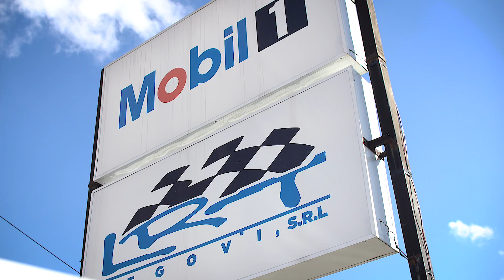PROYECTO FINEST | Capítulo 1 - Hachi-Roku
Hoy damos inicio formalmente a Proyecto Finest, una serie de capítulos donde estaremos modificando por completo un Toyota Corolla AE86 Trueno, desde pintura, bodykit, interior, motor, suspensiones, aros, en fin, todo lo que pueda modificarse, durante todo este proceso estarás acompañando a Jhonnattan Castro, piloto oficial Toyota Racing y piloto de Fórmula D.

En esta ocasión estaremos conociendo un poco más sobre la historia de este icónico auto y también sobre algo muy crucial: SU MOTOR.

Disfruten del primer episodio, estreno todos los viernes en Carros & Más, 7:00 a 7:30 de la noche por el canal CDN SportsMax.

Créditos:

Conductor: Jhonnattan Castro (@jcastroracing)
Director: Edwin Beard (@jochybg)
Productor: The Dominican Finest (@thedominicanfinest)
Editor: Edwin Beard
Cámara: Edwin Beard

Invitado: Ernesto Beras (@tunedbyernestoberas)

Total Excellium
Distribuidora Esteben
Fleetline Automotriz
Mobil 1
Delta Comercial
Ohtsu Del Caribe
SK Performance Store
Top Racing Performance
Ceramic Pro
NCG Importadores
CarLab Auto Detailing
JLR Suspensiones
MatteDip
Fixo Cargo
Carros y Más